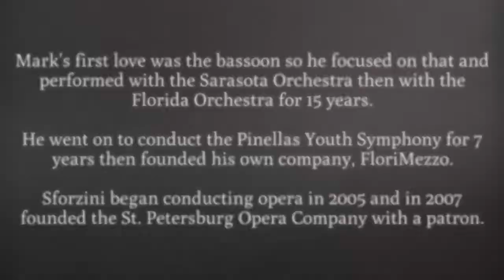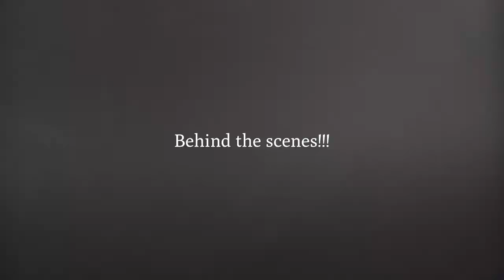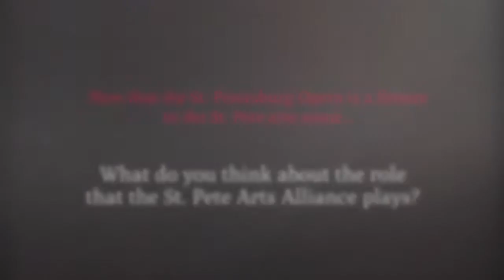Member Moments provided by our Board - Mark Sforzini and Paul Carder - March 2022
"Member Moments" is where the St. Pete Arts Alliance's Board of Directors goes out into the St. Pete arts community to have one on one interviews with our Arts Business Partner Members.  These video interviews will allow viewers insight into what makes the work of that artist so amazing and how they view the needs of the art community and the way in which SPAA responds to those needs.

SPAA Board Member, Paul Carder, chats with Mark Sforzni about the St. Petersburg Opera Company This video features a "backstage" glimpse into Opera Central where all the magic happens include Opera set building to rehearsal space and more!